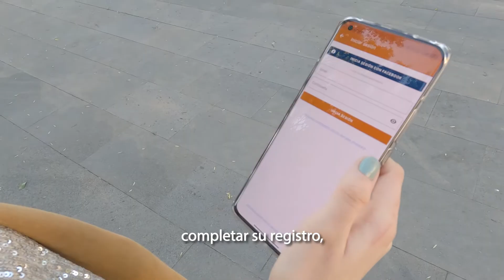Estacionamiento Digital ABC (Subtitulado)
Buscamos ser la mejor app para estacionar tu automóvil en tus visitas al centro médico ABC, o cualquier lugar en donde encuentres nuestros tótems o lectores de placas, haciendo que tu ingreso sea mucho más fácil, seguro y sin contacto.